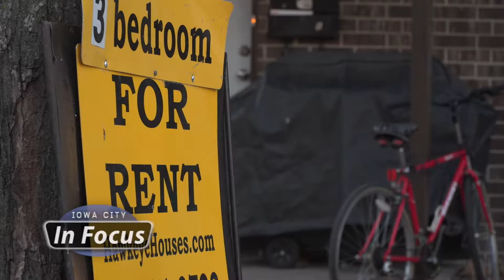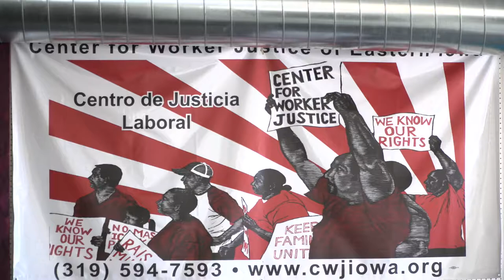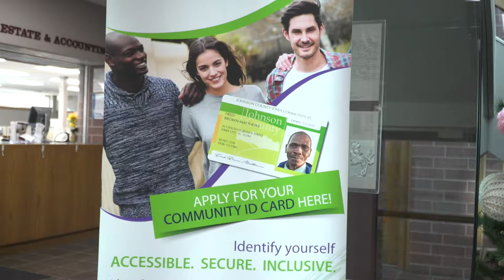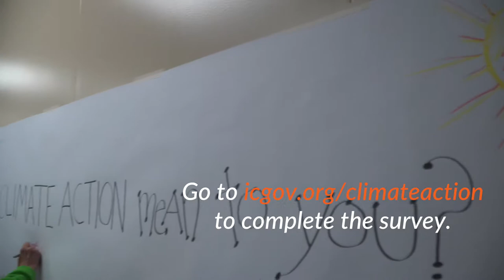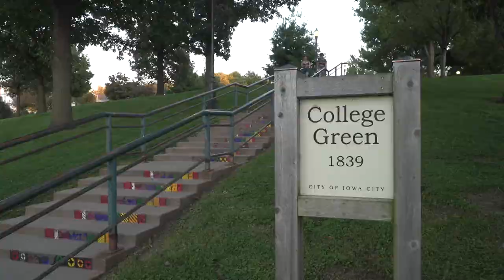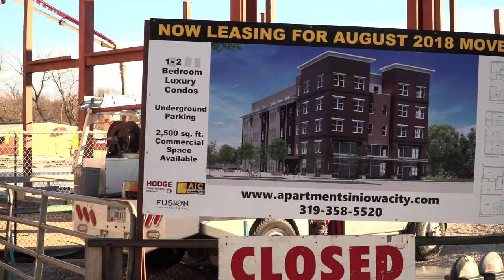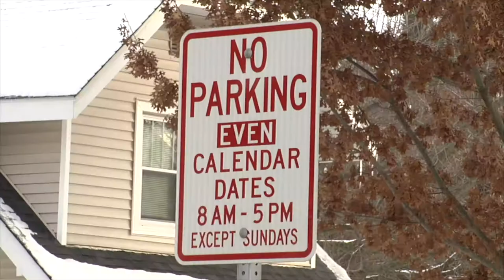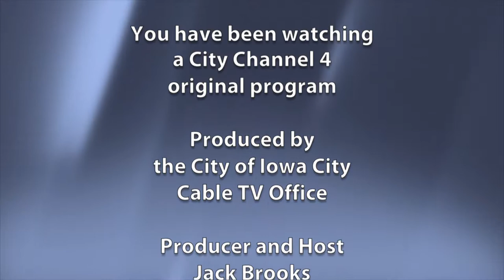Iowa City In Focus: Mazahir Salih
Iowa City In Focus brings the people, places, and projects of Iowa City into clear view. This monthly video program aims to highlight topical events and subjects through in-depth storytelling. Here's what you'll find in this month's episode:

Mazahir Salih - Meet Iowa City’s newest City Council member, who is drawing international attention for her historic victory.

Rental Permit Requirements - Learn about a new process being implemented for rental permits in an effort to preserve neighborhood stability.

Snow emergency Rules - Watch to learn what you need to do if a Snow Emergency is declared, which is designed to limit on-street parking to allow plows to easily clear the entire streets.

Bike Shorts: Trail Etiquette - Iowa City has great trails that can be accessed year round, but there are a few rules you need to follow when biking on these scenic pathways.